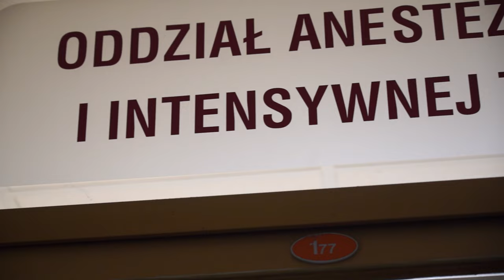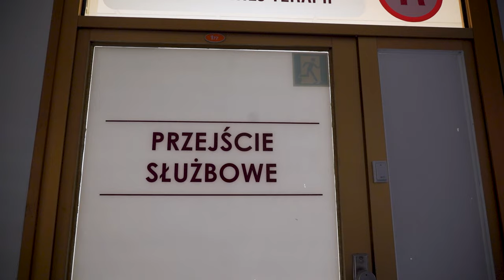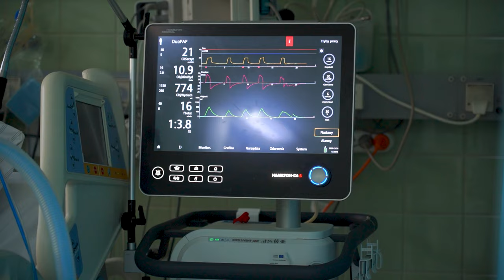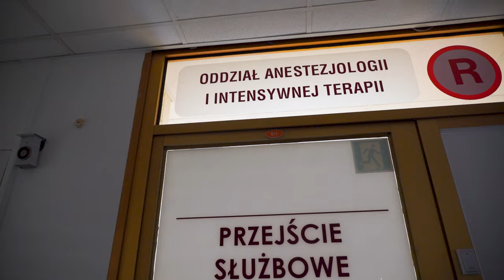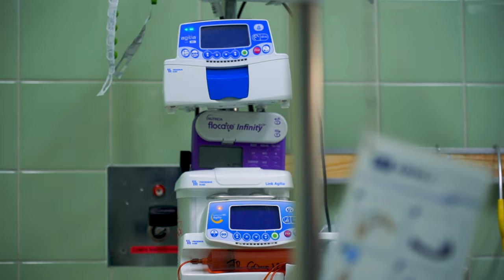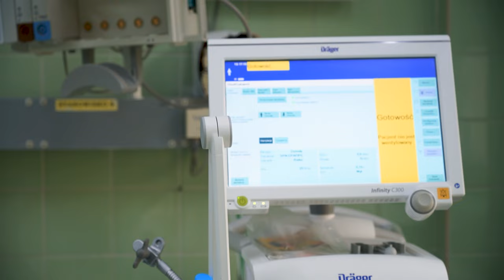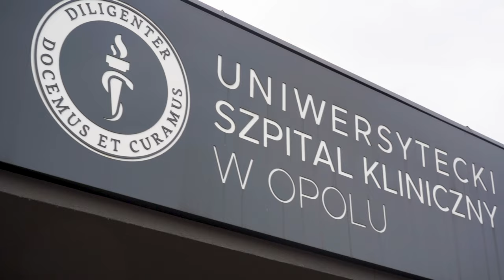Pacjenci z hipotermią w USK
Choć fala chłodów za nami to w ostatnim czasie Regionalne Centrum ECMO przy Uniwersytecki Szpital Kliniczny w Opolu odnotowało zwiększoną liczbę pacjentów w hipotermii. Lekarze ostrzegają, ale także i proszą o baczną uwagę czy wokół nas nie ma osób stale przebywających na dworze bowiem styczniowe noce będą znów chłodne.